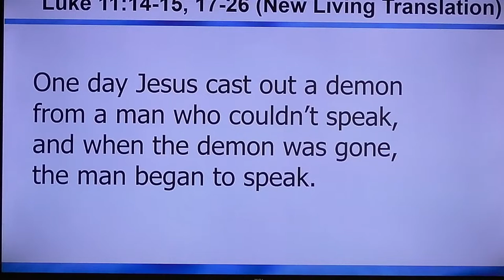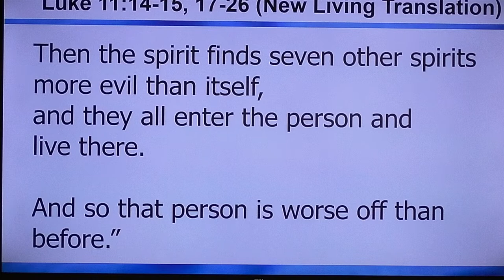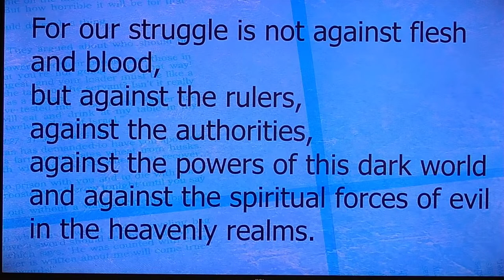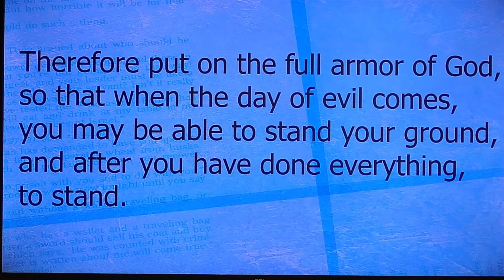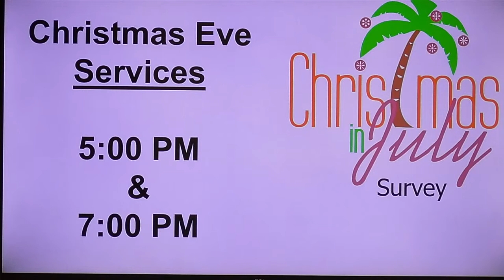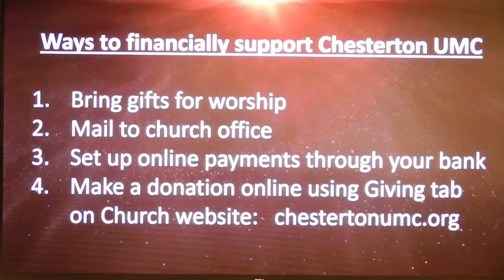What is Spiritual Warfare? // 08.14.22 Contemporary Service // You Asked For It!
Pastor Heather Foley

What is Spiritual Warfare?
You Asked For It!
Contemporary Service - 9am

Scriptures for today:
Luke 11:14-15, 17-26 NLT